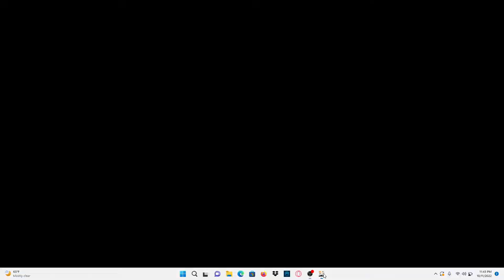Yet the Butterfly Flutters Away Papilio Charontis Chapter Act I - Genshin Impact - Part#1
This is jeffffrey_jjj here with another Genshin Impact video. In this video, I am going to begin Hu Tao's Story Quest.

Hu Tao is quite an interesting character. She is cute and funny.

I hope that I can unlock her one day. Based on what I read, the last time she was available to pull in a Character Event Wish was in November of 2021.